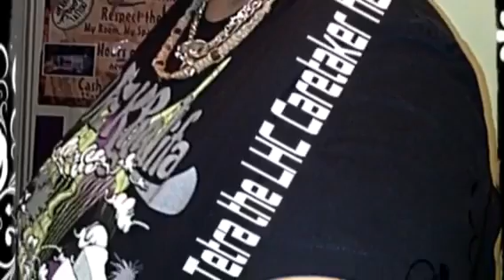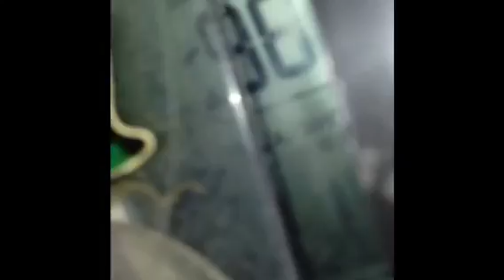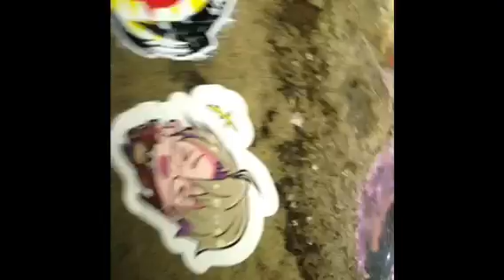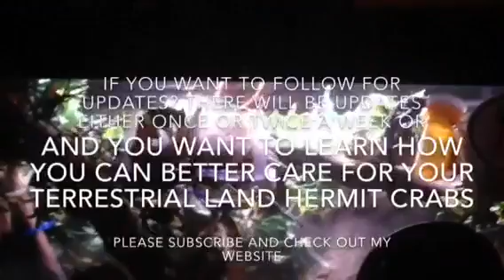Crabitat Tour & Whats going on: 9/17/14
What's up with the crabitat and how the crabs are doing ..

Come join my website!

People 13 and over can join on their free will , but for those under 13, please have your parents comply with COPPA( must fill out a firm, submit it and must supervise you.)

Great place for the best hermit crab food and supplies! All safe and natural !

Highly recommend the hermit crab patch
✯✯✯✯✯ 5 star I rated